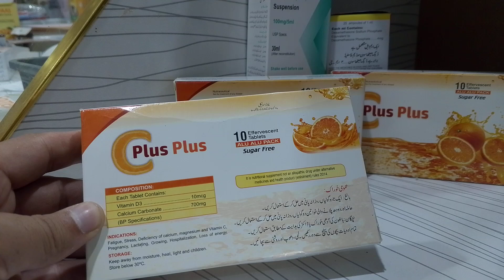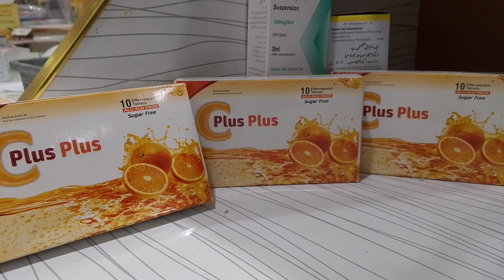Cplus Plus#calcium#low blood prascher